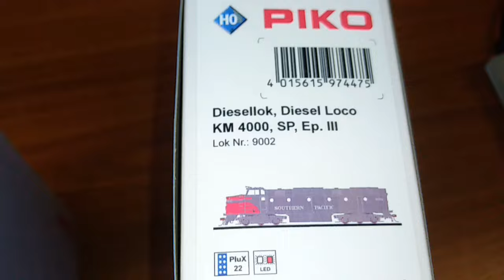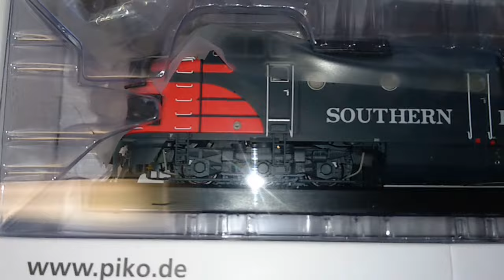PIKO 97444, 97447 ML 4000 SP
Модель тепловоза в масштабе 1:87 H0